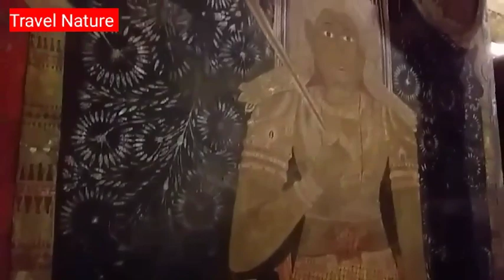Wall Paintings Of The Kelaniya Temple l Sri Lanka l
Breathtaking paintings of Kelaniya, Sri Lanka

The paintings in Kelaniya temple are some of the best paintings belong to the Colombo city tour period. The older viharage (house with statues and paintings) of the Kelaniya temple, consisting of 2 chambers, contains paintings depicting the jataka katha (incidents pertaining to the Buddha’s life).
It is believed that the paintings had been done with the intention of leading the people along the correct path in life. The chamber beside the old viharage contains four classic paintings which are known as Mahiyangana, Nagadeepa, Kelaniya and Padalachana.
The newer section of the viharage contains paintings done by the well-known artist from Kahawa, Solius Mendis, over a period spanning 15 years.
The viharage is the only location in the country where one can see the completed work of this great artist, who was born in 1895 and passed away in 1975. Mendis changed the tradition of temple art followed up to that time, and even chose new themes for the work. Solius Mendis has contributed with paintings in many Buddhist temples in the island, Meddepola Vihara, Mapitigala Malwana Purana Vihara, Jayamangala Vihara are some of the noteworthy places of them.
The painting work of Kelaniya was started in 1930 and ended in 1948. The painting of new temple at Kelaniya Raja Maha Vihara was praised by many renowned painters in the world such as Indian artist Nandalal Boss and Joe Pikasso. Solius Mendis has improved his painting capabilities in world-renowned institutions in India and he had an opportunity to study the paintings of Ajantha, Ellora, Sharanath during that time.
The artwork at Kelaniya depicts the history of the temple and other important events of Buddhism and follows the tradition of other Eastern countries. The old method of drawing several pictures to depict a series of happenings in the same event was done away with, and bigger pictures, taking up more space on the walls, were drawn. Some of them were actual life-size drawings. He is said to have followed his own style in drawing, after studying the paintings at Ajantha and Ellora caves in India.
Even the colours and paints used had been created by him, using the locally available natural material such as clay. Mendis is said to have created the statues in the temple too. The lines of his art are very delicate and lively and have a tri-dimensional appearance. He has followed the technique known as “Petpara” where the drawings are done on dry plaster. by using various colours in drop form, transparent shapes had been achieved.
The artist had been very successful in mixing colours and there are hardly any instances of colour like blue and green being used in their pure form. The colours which are most prominent are maroon, yellow, black, white and red. It is difficult to even to imagine how Mendis would have conceived of some of the shades in the temple. They are paler and more soothing to the eye. These works of art received acclaim the world over, and have been recognized for their refined elegance.